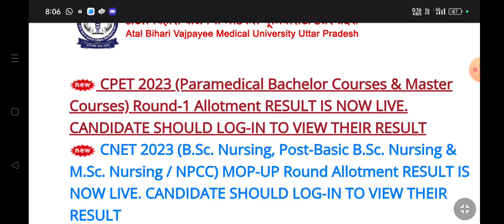Abvmu Bsc Paramedical Counselling 2023 Round 1 Allotment Letter Declared How to Download